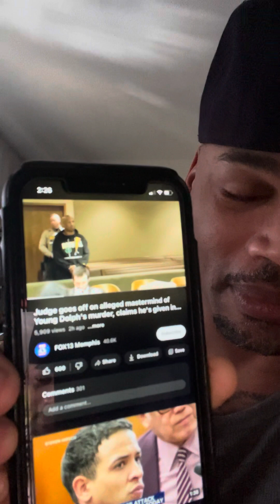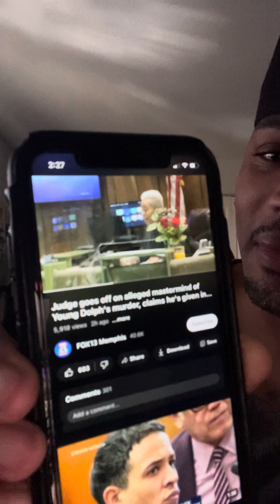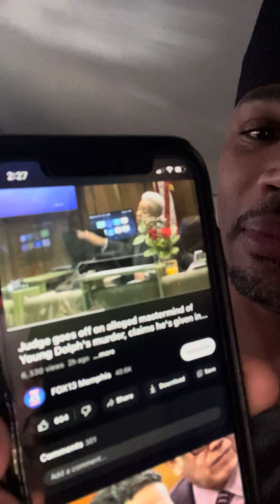HERNANDEZ GOVAN alleged mastermind in KILLING 🔫🪦YOUNGDOLPH get the 🤡CLOUTCHASER AWARD 🥇 🏆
Hernandes govan told by judge he can’t do interviews or it might affect his being out on bail. HERNANDES GOVAN#MEMPHISSTANG#OHHH MANE#MEMPHIS#ORANGEMOUND#CASTALIA#BIGJOOK#YOGOTTI#CMG#YOUNGDOLPH🐬🐬LONGLIVEDOLPH